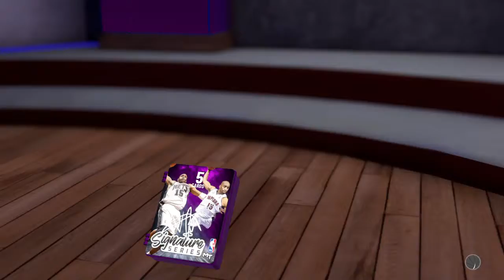NBA 2K19 MyTeam Vince Carter Pack Opening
NBA 2K19